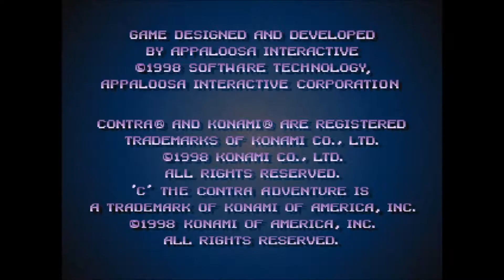Contra (魂斗羅) 1987 - 2002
Enquanto que os primeiros jogos da série foi lançada para arcade, a série ganhou maior popularidade devido aos lançamentos de seus jogos para consoles, especialmente os títulos criados para o Nintendo Entertainment System (NES).

As fases são variadas, alternando scroll horizontal e vertical e até fases em pseudo 3D. A principio parece uma guerra normal, mas nas fases mais adiantadas o cenário vai se tornando bizarro e alienígena.

Desenvolvedora(s) Konami
Publicadora(s) Konami